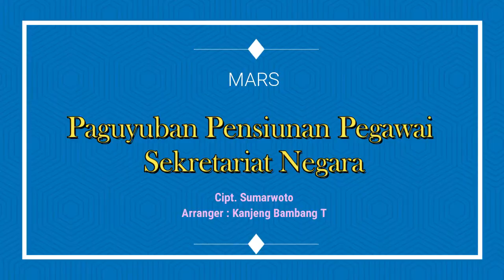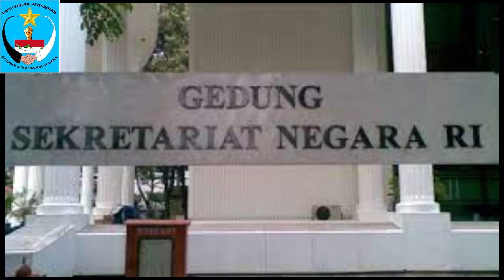Mars Paguyuban Pensiunan Pegawai Sekretariat Negara ( Karaoke)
Karaoke Mars Paguyuban Pensiunan Pegawai Sekretariat Negara
Cipt. Sumarwoto
Arr. Kanjeng Bambang T

Huma Music Studio Recording
Sound enggineer Penata Music : Manthok